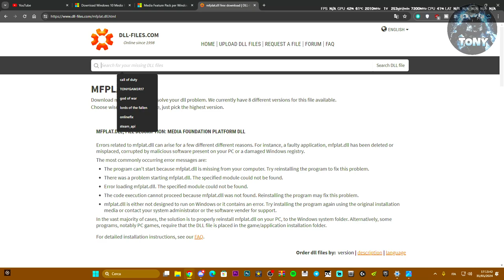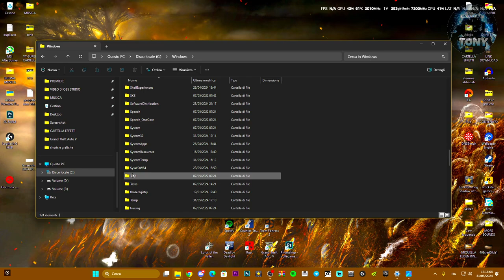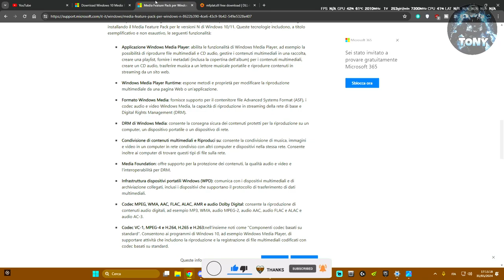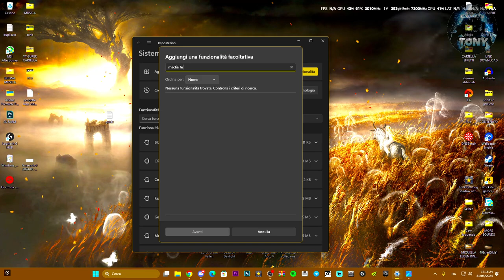Come risolvere "File DLL MANCANTE MFPlat.DLL | Errore utweb.exe su Windows 10 e 11 - TUTORIAL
how to,mfplat.dll missing not found windows 11,mfplat.dll missing not found windows 10,how to fix mfplat.dll missing not found windows 110,no se encontró falta mfplat.dll windows 110,está faltando mfplat.dll não foi encontrado,il manque mfplat.dll est introuvable,mfplat.dll fehlt nicht gefunden wurde,mfplat.dll non è presente non è stato trovato,mfplat.dll ontbreekt niet is gevonden,errore utweb.exe,windows 10,windows 11 errore utweb.exe,file dll mancante

MIO REFCODE:563685ph1

PC:
MOBO: B450 GAMING PLUS
CPU: R5 3600
GPU: 1660 SUPER
RAM: 16 GB
CASE: 4000D AIRFLOW CASE CORSAIR

VIDEO TUTORIAL
               GAMES---TECH---MICROSOFT